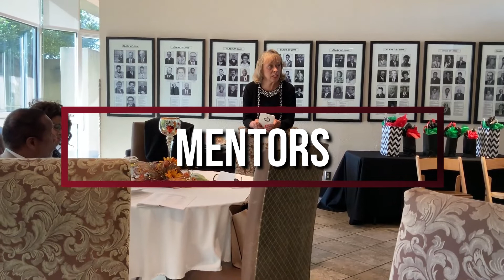AAEAHP Introduction Video